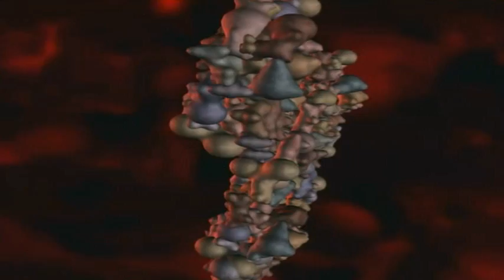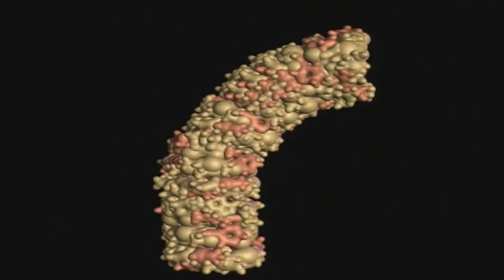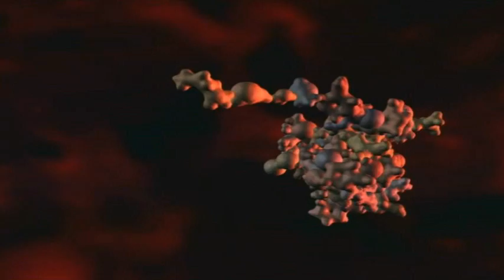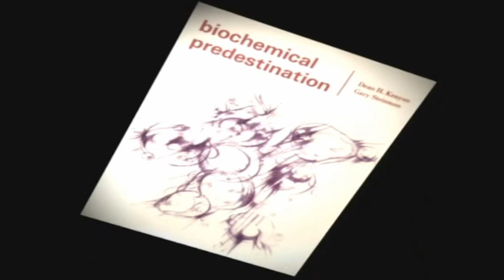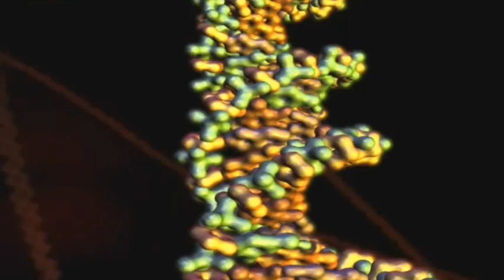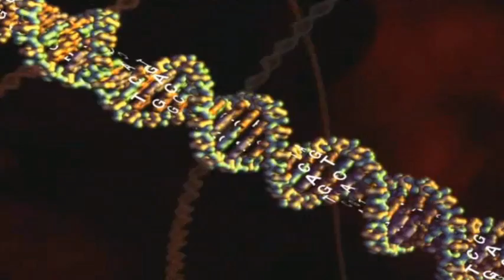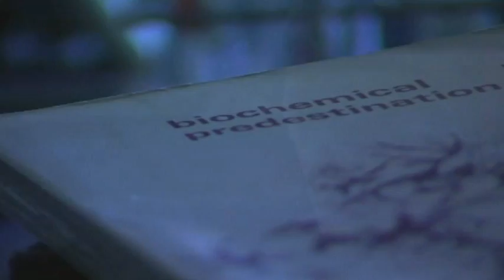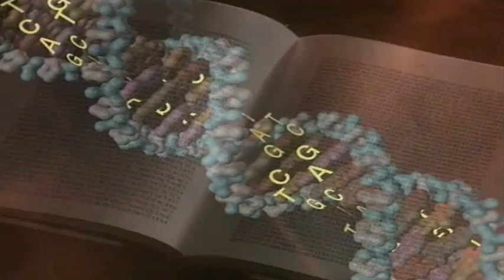Chemical Evolution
Work of chemical evolutionist Dean Kenyon